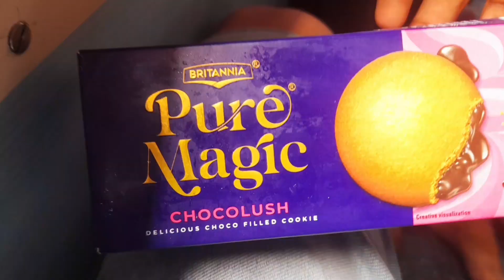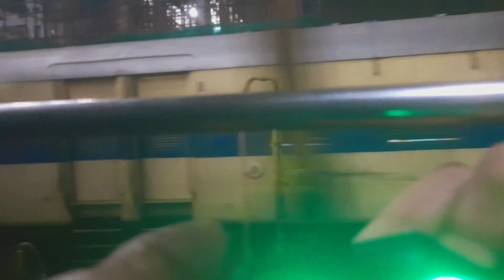ਟ੍ਰੇਨ ਦਾ ਸਫਰ ਅੰਮ੍ਰਿਤਸਰ ਤੋਂ ਪਟਨਾ ਸਾਹਿਬ | Amritsar to patna sahib train vlog| patna sahib train route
live katha giani daljit singh ji takhat sri harimandar ji patna sahib
takhat sri harimandir ji patna sahib
today live patna sahib
katha sri patna sahib
bhai sarabjit singh patna sahib wale live
bhai sarabjit singh patna sahib wale rajan ke raja
bhai sarabjit singh patna sahib wale kar kirpa prabh deen dayala
rang didar ke
shabad gurbani
shabad kirtan 2022
gurbani
2022 live kirtan
aesi preet karo mann mere
satnam singh
spirituality
vishesh kirtan samagam
takhat shri patna sahib
takhat shri harimandir sahib patna sahib
patna live
resignation letter
re
jathedar giani harpreet singh
philosophy
wisdom
energy healing
gratitude
universal love
spiritual awakening
life lessons
positive thinking
healing
enlightenment
self-discovery
meditation
mindfulness
guru ram das ji
sikh pilgrimage
guru granth sahib
sikh values
divine wisdom
punjab heritage
khalsa
sikh culture
bhakti
religion
sikh teachings
gurmat
gurpurab special
sikh history
guru nanak dev ji sikh sangat sikhism
patna sahib bihar live
takhat sri patna sahib
takhat sahib live
katha live patna sahib
patna sahib katha live
sangat television
sangat tv live
gyani sukhdev singh
chardikla live today
chardikla gurbani
sri guru granth sahib ji
sri guru granth sahib ji da path
vyakhya sri guru granth sahib ji
giani sahib singh ji
katha sri guru granth sahib ji
chardikla time tv katha
sri patna sahib
patna sahib live today
patna sahib live katha today
patna sahib gurudwara live
gurudwara live

taran sahib guruduwara jalandhar
amritsar to anandpur sahib train
amritsar to jalandhar train
guruduwara tikana sahib punjabi bagh
guruduwara talhan sahib jalandhar
jalandhar to amritsar train
ludhisna to amritsar train
tahli sahib guruduwara kaputhla
sikh national center houston
amritsar street food vlog
trampoline park in amritsar
guruduwara sukhchainana sahib phagwara
punjabi food amritsar
best punjabi food in amritsar
amritsar veg food tour
kapurthla railway station
rail coach factory kapurthla
bathinda to jalandhar train
amritsar to hyderabad flight
delhi to phagwara train
amritsar shatabfi express
chandigarh to ludhiana train
ludhiana to chandigarh train
patiala to amritsar train time
amritsar to nakodar train
amritsar to patiala train
ludhiana to amritsar train time table
rajpura to amritsar train
amritsar to goa train
punjabi food amritsar
kapurthla railway station
amritsar shatabfi express
amritsar to delhi shatabdi express
ludhiana shatabdi express
delhi to amritsar shatabdi express
ludhiana to amritsar
delhi to amritsar train
ludhiana to amritsar train
patna sahib by train
punjab to patna
amritsar to patna
pathankot to patna
pathankot to hazoor sahib
pathnakot to nanded sahib
patna food